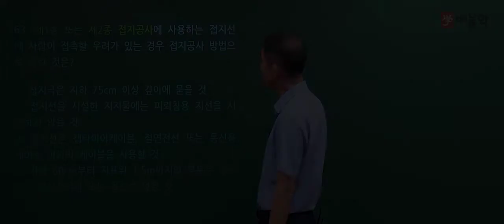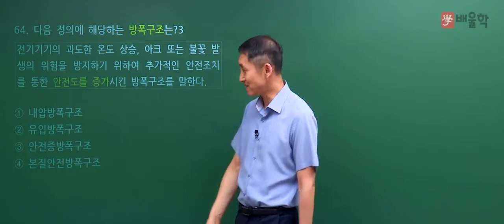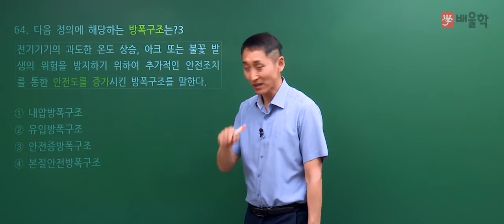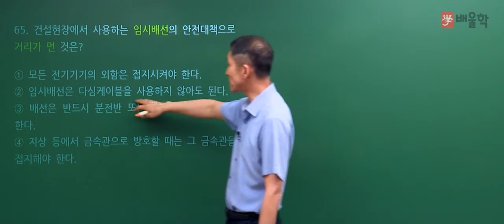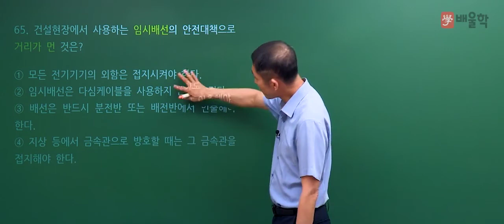[산업안전산업기사 필기] 2019년 1회 필기 기출 풀이 4과목 전기 및 화학설비 위험방지기술2 - 김용원 교수님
[산업안전산업기사] 2019년 1회 필기 기출 풀이 4과목 전기 및 화학설비 위험방지기술 - 김용원 교수님

2019년 1회 산업안전산업기사 필기 4과목. 전기 및 화학설비 위험방지기술 기출문제 해설 강의!

30년 경력, 김용원 교수님의 정확하고 명쾌한 해설을 통해